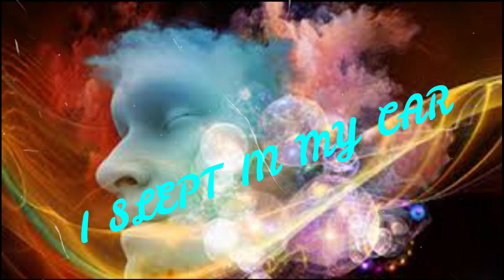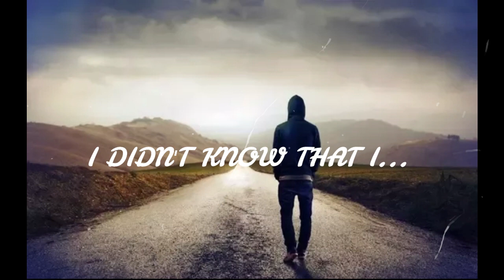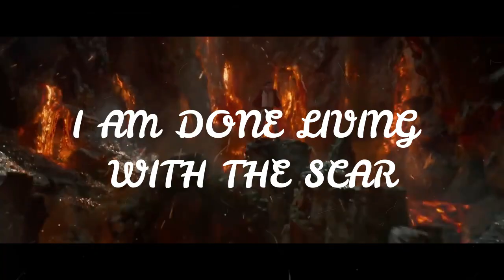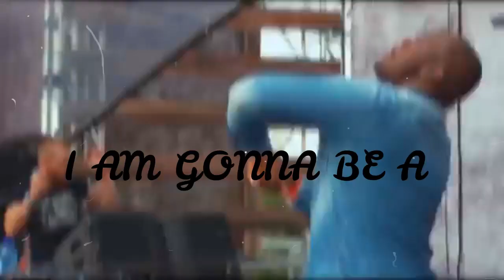I am Gonna Be A Rockstar | Music, Lyrics and Singer - Balaji Mohan | Lyrical Video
Please watch and enjoy the Lyrical Video of "I am Gonna Be A Rockstar".

Song Title: "I am Gonna Be A Rockstar"
Song Produced by: BM Entertainment & Info.
Artist: Balaji Mohan
Lyrics, Composed and Sung  by Balaji Mohan

Credits:

Additional Vocals & Music Arrangements by Jim Prince
Vocals Recorded @ Thraya Studio by Raghu Sravan Kumar
Mixed & Mastered: @ Ark of Heaven Studio.
Cover Design by Ronald's Art Studio
Lyrical Video by Akaash Ashok Vakharia

About Balaji Mohan:

Balaji Mohan is an “Award Winning Author,” whose academic credentials include MBA, B.Sc Chemistry, Corporate Finance Certification from IACT Global, Lean Six Sigma Green Belt Certification from TUV SUD South Asia Academy and Digital Marketing Certification from Manipal Prolearn.

He is the author of “God’s Phonetics – Unlocking the Mysteries of the Universe’s Origins,” his debut science fiction novella that entered into the “Book Award Competition,” competing with many other international authors and won the “Gold Award” from Literary Titan, a Californian company, for his unique writing abilities and out-of-the-box thinking.

An article about the book and his achievement was also published in “Deccan Chronicle,” the Largest Circulated English Daily in South India. In addition to this, he is also the author of Easy English Grammar – Basic, Intermediate and Advanced.

Being a lover of music that appreciates songs of all genres, he has now entered into his new musical journey by completely turning into a Singer, Composer and Lyricist...

Balaji Mohan
Author, Singer, Lyricist and Composer
YouTube Channel: BM Entertainment & Info